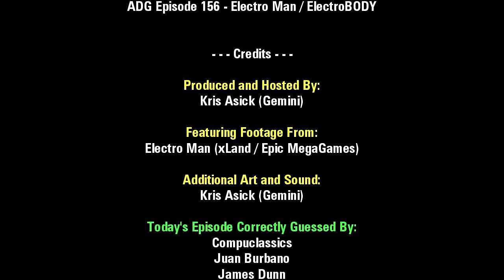ADG Episode 156 - Electro Man / ElectroBODY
Probably a good thing this wasn't an actual Robocop game... Today on Ancient DOS Games, Gemini's taking a look at Electro Man, also known as ElectroBODY, a run 'n gun platformer created by the Polish group "xLand Games" and published through Epic MegaGames in 1993. This episode covers how to play the game, how to obtain it, and how to get it working best on modern systems using DOSBox.

Additional Information and Corrections:

* Here's a link to the page on the RGB Classics website where you can get Electro Man

* I've been informed that the Monkey Business / B&N release of the game is the full game, which makes sense given the way that company tended to operate. :B

* The fully-powered gun is also useful for taking out stuff on the ceiling when the ceiling is immediately overhead, as demonstrated when I said "floor". ;)

* Some of the level designs in this game are downright evil. Level 3 is a bit of a maze already, but you have to backtrack almost all the way to the beginning once you have the third access card, while Level 5 is essentially the same level repeated 4 times in the same map with minor alterations, all accessed by using the teleporters.

* The sound effects consist entirely of ripped sounds from numerous sources, which is interesting given that there's not many effects to begin with, essentially meaning there's pretty much only one effect taken from each source. The sources are listed in a file included with some copies of the game called "CZYTAJ.TO", which is actually just a "READ.ME".

* I think the reason for using the Christian symbolism for the checkpoints was to play on the fact that you were essentially being resurrected when you died. I should also point out that despite the threat being from aliens, you only fight robots throughout the course of this game. :P

* The change in the "Jesus is Here!" sound effect came at the request of Tim Sweeney at Epic MegaGames when they were localizing it. The lead designer didn't feel like trying to source a new sound effect and just reversed the sound effect which was already there... which makes the symbolism of respawning at checkpoints even MORE sacrilegious than it already was! ;D